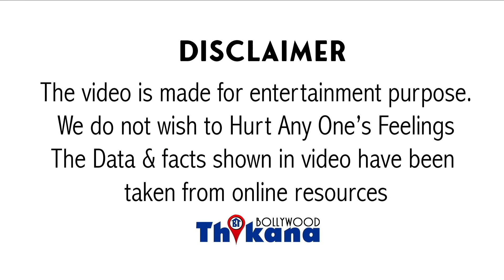Big Breaking | Rajkummar Rao ki Family me ye Lady nikali Lesbian kaboola Sach, Rajkummar huaa Troll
राजकुमार राव की Badhai Do फिल्म हाल ही में रिलीज हुई इस अंग्रेज और लिस्ट प्रेम पर आधारित फिल्म में दिखाया गया है कि राजकुमार राव खुद के होते हैं और भूमि पेडणेकर भी एक ग्लास पर होती फिल्म को मिक्स रिस्पांस मिला है लोगों को पसंद है कुछ लोगों ने कहा कि फालतू को बहुत ज्यादा लेकिन यह फिल्म राजकुमार राव की फैमिली मेंबर्स को बहुत पसंद फैमिली मेंबर का कहना है कि इस फिल्म में दिखाया गया यह यानि कि सब्सक्राइब यह घोषणा कर दी कि मैं और कोई नहीं बल्कि राजकुमार राव राजकुमार राव पत्र लिखा कि बहन ने सोशल मीडिया पर लंबी पूछताछ की जिसमें उन्होंने फिल्म की तारीफ की और बाद में उन्होंने यह भी कह दिया कि फिल्म में अपने रोल निभाया है थैंक यू टू मेरी कम्युनिटी पर यह फिल्म बनाने के लिए इस फिल्म के बाद हम जैसे लोग खुलकर अपनी बात का इजहार करेंगे और अगर दो लड़कियां इस तरह से समलैंगिक रिश्ते में है दोनों के बीच रोमांस होता है तो दुनिया उसे अलग नजर से नहीं देखेगी अब गैस को [ __ ] और मीठा नहीं बुलाया जाएगा और लेस्बियंस को बुरी नजरो से नहीं देखा जाएगा और खाने इस पोस्ट में खुद ही कंफर्म किया है यह जीबीटीयू अमेठी से आती है और उन्होंने इस फिल्म में भूमिका जो किरदार था सुमित का जो कि एक लेस्बियन होती है उस किरदार के लिए कहा कि यह मैं है तो कहीं न कहीं इस फिल्म के साथ पढ़ने लिखने घोषणा कर दी है कि वह भी एक लैस पिघले का राजकुमार राव की वाइफ पत्र लिखा कि बहन